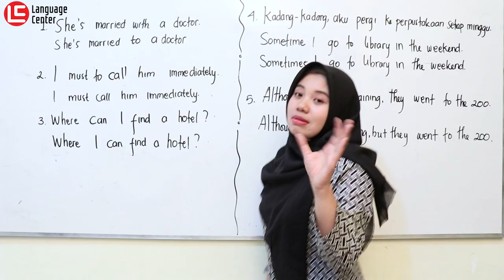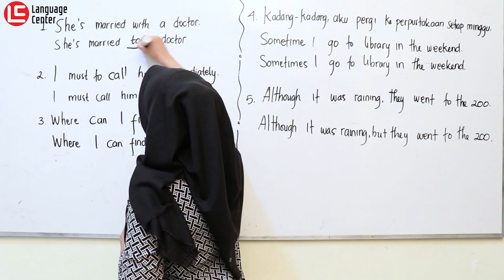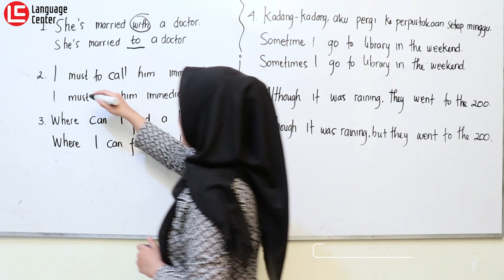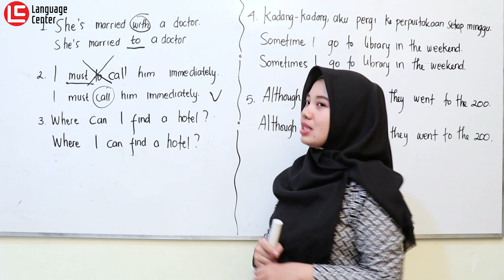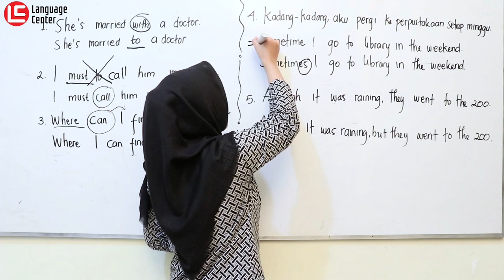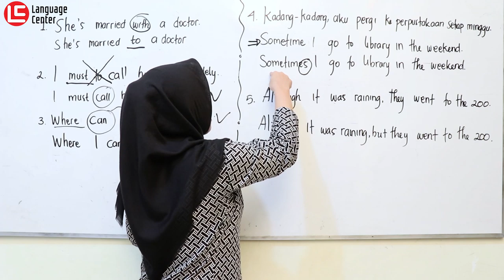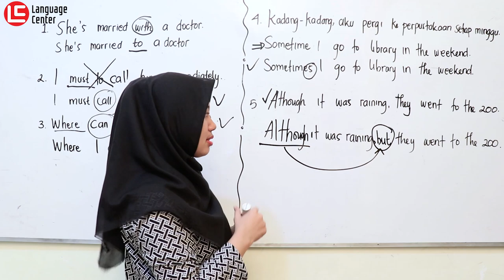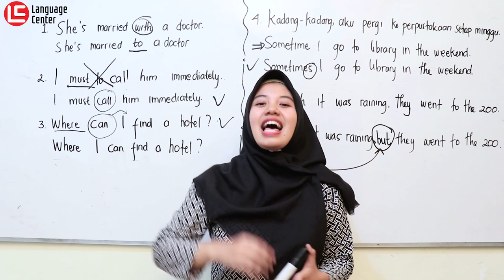5 Common Grammar Mistakes In English -Teatu With Ms Ervi | Kampung Inggris LC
Hai LCers...!!
di video kali ini Miss Ervi bakalan membahasa beberapa kesalahan penggunaan grammar yang masih sering terjadi nih guys..
so yuk langsung aja tonton videonya biar nggak keliru lagi..!!
INFO PENTING !!
YUK DAFTAR SEKARANG JUGA SEBELUM KEHABISAN KUOTA..!!